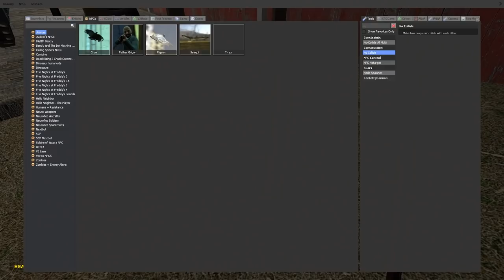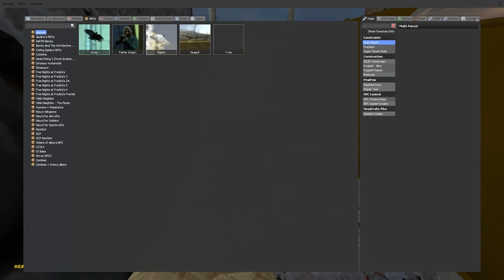DRIVING A NUKE INTO AN F5 TORNADO! - Garry's Mod Gameplay (Gmod Roleplay) - Tornado Survival!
Garrys Mod Gameplay with Beautiful OB in Gmod. DRIVING A NUKE INTO AN F5 TORNADO